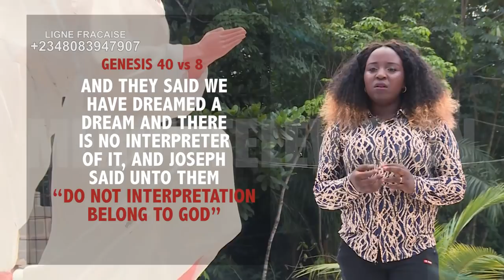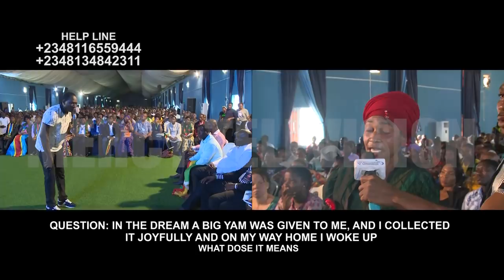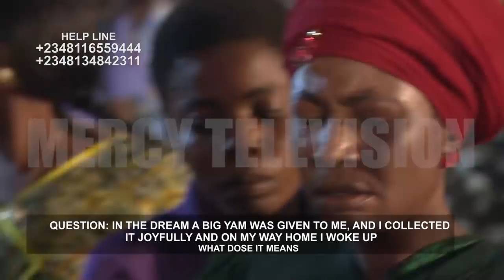DREAMS AND PROPHETIC INTERPRETATION WITH SOLUTION 2